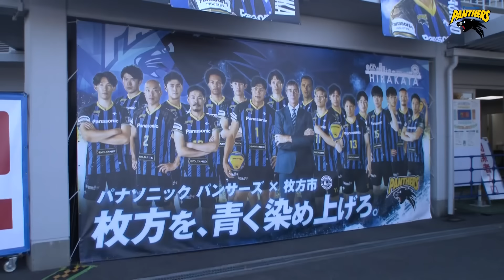【HGゲスト】OWVの皆さんが応援に！！圧巻パフォーマンスを披露！！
2023年11月19日(日) パンサーズホームゲーム
OWVの皆さんが応援に！
そして圧巻のパフォーマンスを披露してくれました！！